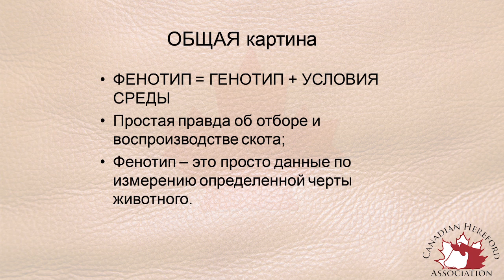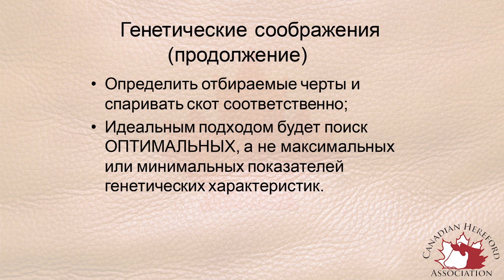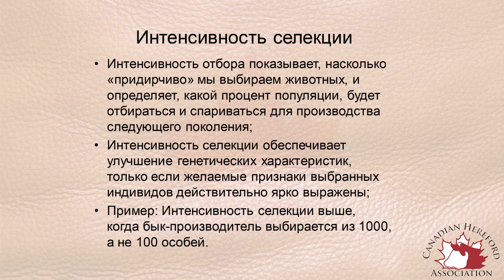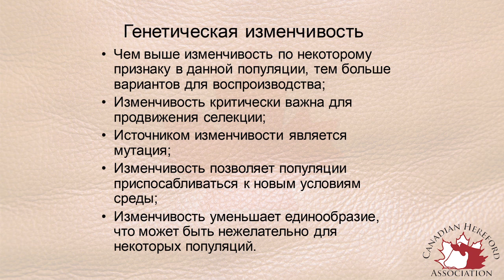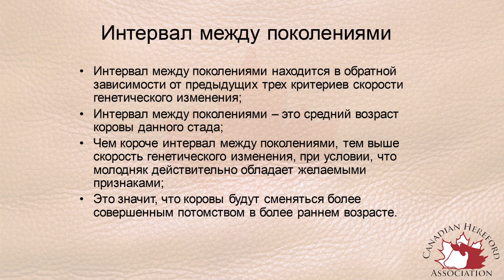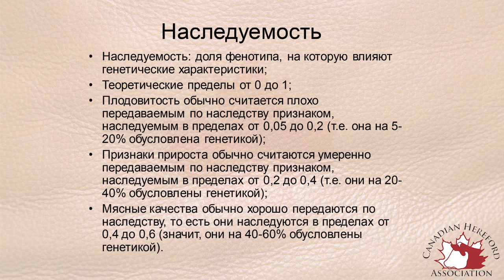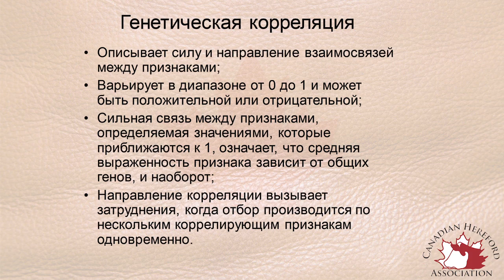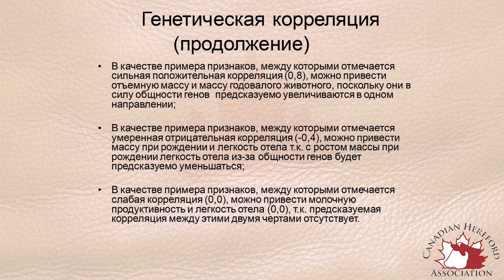Генетическое изменение - Genetic Change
Канадская ассоциация герефордской породы
Содержание чистопородного крупного рогатого скота
с Лэнсом Личменом